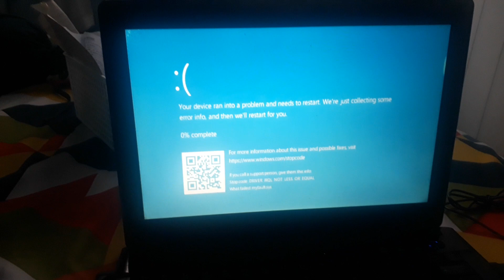Ahhh meme has BSOD